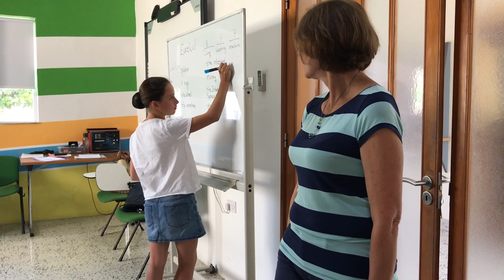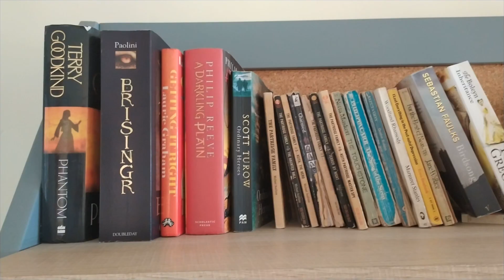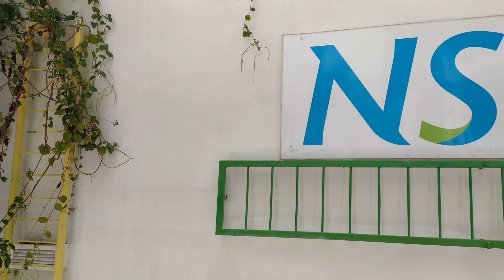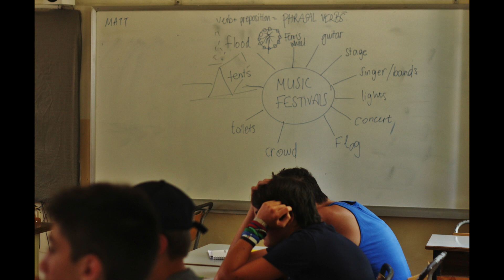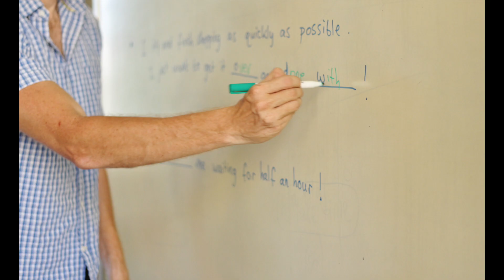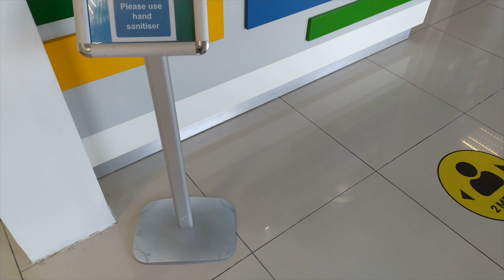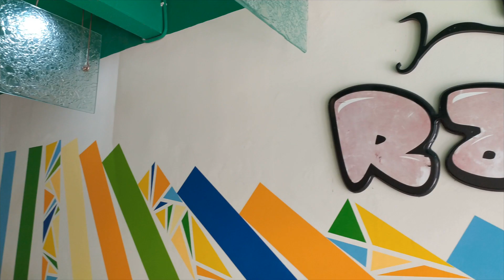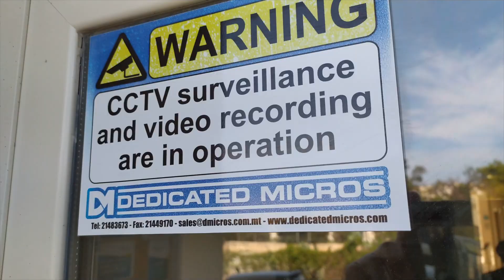NSTS Malta Video Tour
NSTS Malta was the first English language school to open in Malta in 1963. It gave birth to Malta as an international English language learning destination. In 1989 it founded FELTOM to promote quality assurance among all the schools that much later opened in Malta and piloted this objective into the world’s first national laws on teaching of a foreign language to non-native speakers.

NSTS Malta, as Malta’s leading independent boutique educational establishment founded at the University of Malta 67 years ago continues to maintain quality as its hallmark of success. It provides the discerning global learner with valued holistic educational experiences and meaningful engagement in English by fusing the study of English with Malta’s unique cultural and fascinating heritage, pleasant warm Mediterranean climate and trendy enjoyable lifestyle.